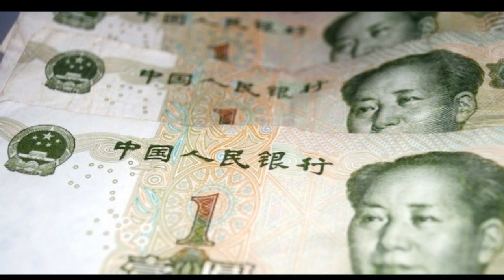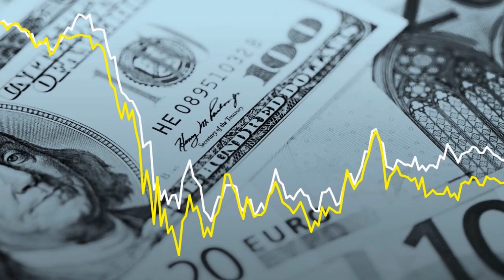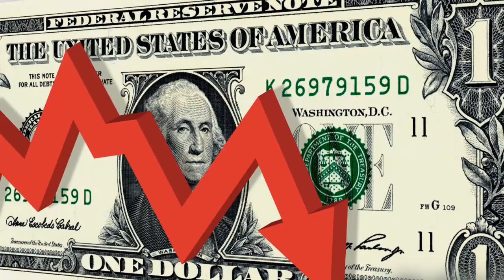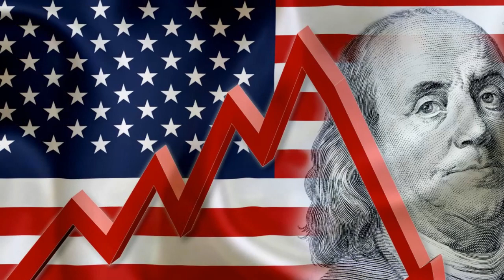¡¡Adiós dólar!! Estos son los países que abandonan la moneda de EEUU: "Un doble golpe para EEUU"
"Un doble golpe para EEUU": lo que supone la visita de Xi Jinping a Arabia Saudita

¡¡Adiós dólar!! Estos son los países que cambian la moneda de EEUU por otras divisas: "Un doble golpe para EEUU"